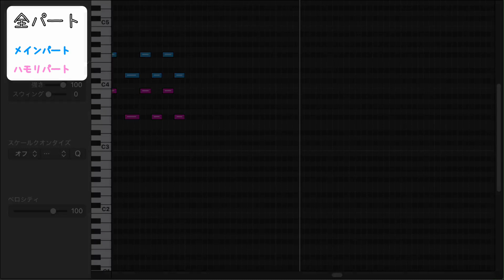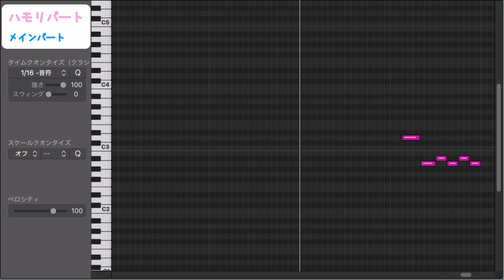エバ／柊キライ【2和音ハモリ練習用】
ハモリやコーラスの一例です、参考になれば嬉しいです。
多めに入れてるので本家様が作成されたハモリと違う場合があります。

全パート：0:00～
ハモリパート：3:06～

ピアノロール画面をスクロールしながら何度も撮影していますが、
どうしてもカクカクする箇所ができてしまいます。ご了承ください。